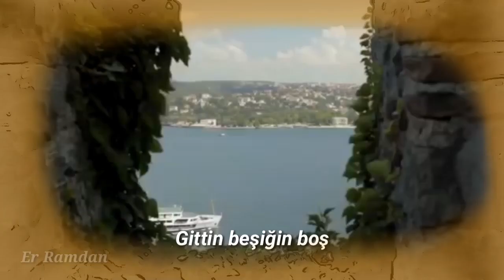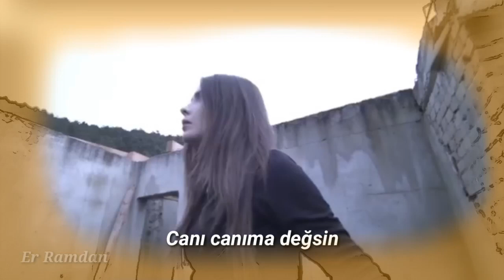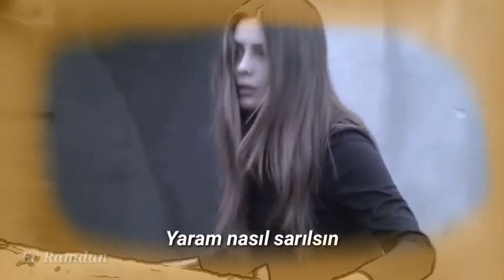Selin sezgin - Boş beşik + lirik, cipt.Murat Evgin (Elif dizisi müzikleri)